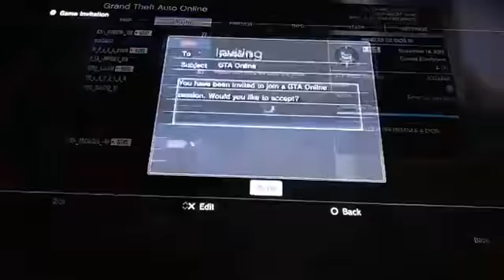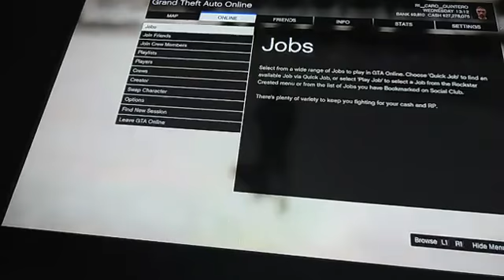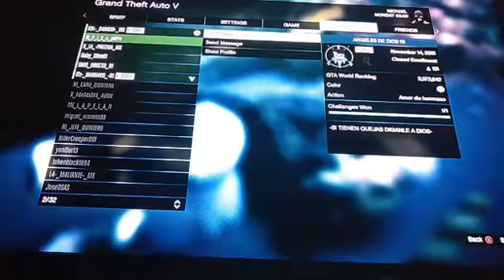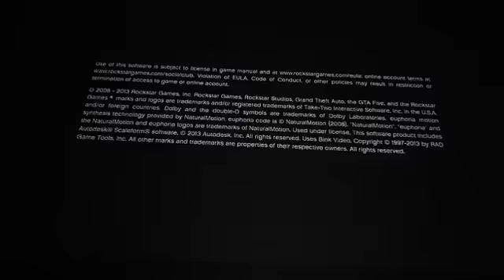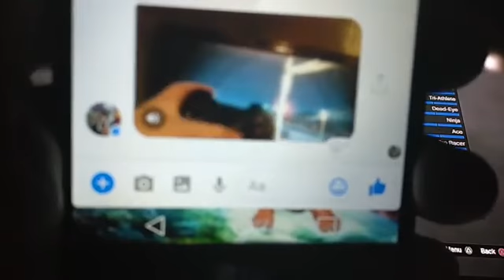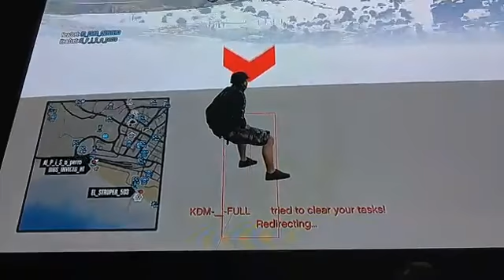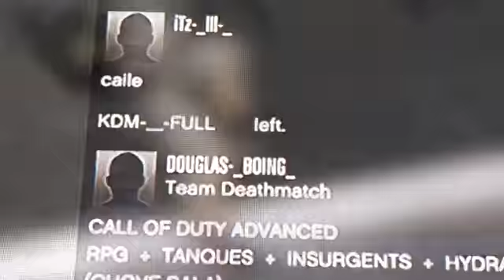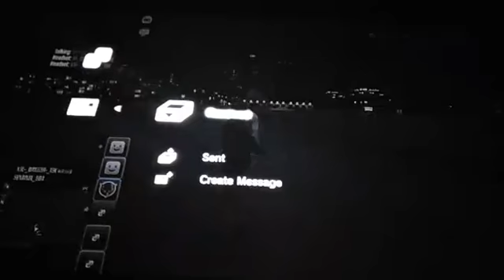GTA JUGANDO CON MI CREW (DIOS)